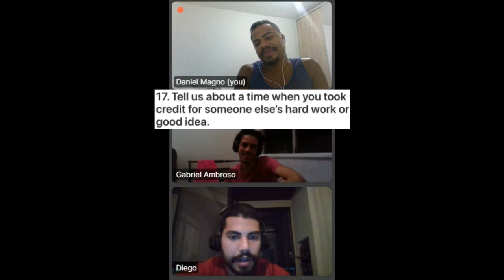Magndon: Tomando os créditos pelo trabalho de terceiros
Você já roubou os créditos pelo trabalho de outra pessoa?